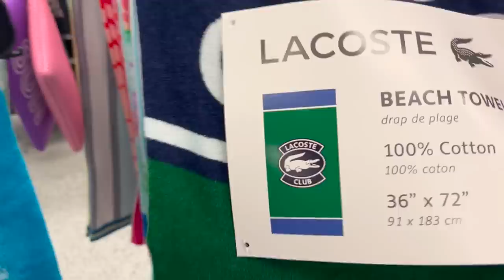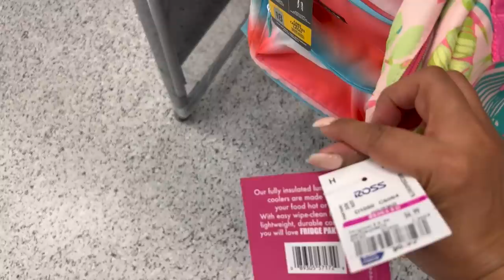WOW‼️ ROSS NUNCA DEJA DE SORPRENDERME CON SU VARIEDAD DE BELLA MERCANCÍA😍